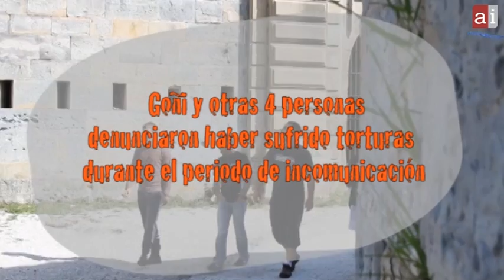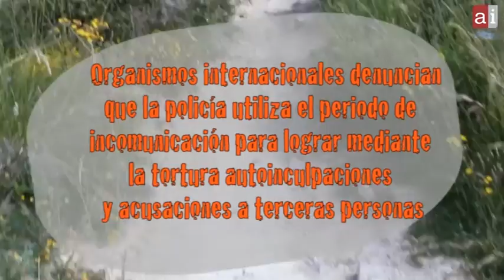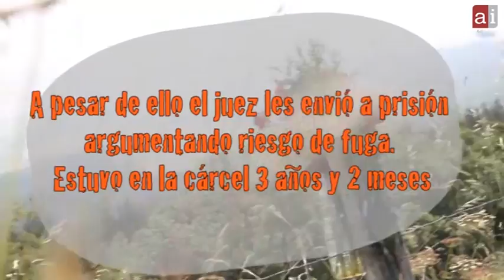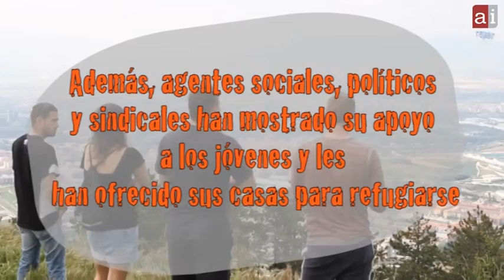HerriHarresia 5 jóvenes navarros en peligro de ser encarcelados